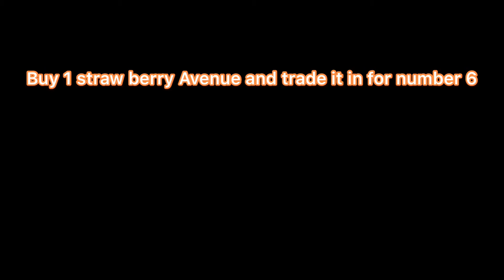NO STARTER PACK REQUIRED* GTA 5 SOLO APARTMENT MONEY GLITCH AFTER HOTFIX PATCH